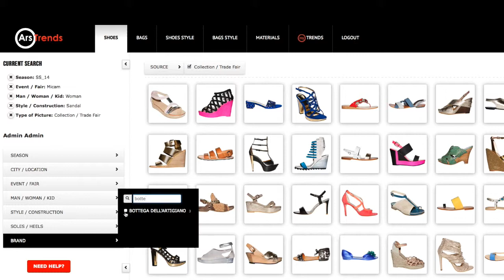Ars Trends - Filters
A brief video guide showing the power of Ars Trends filters